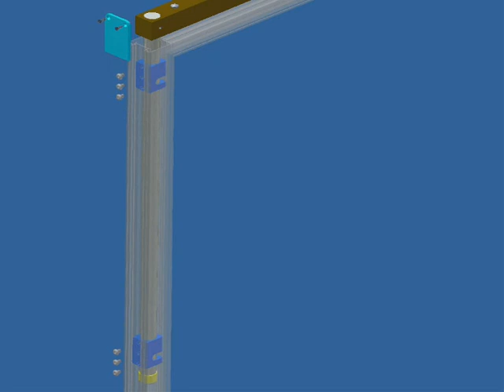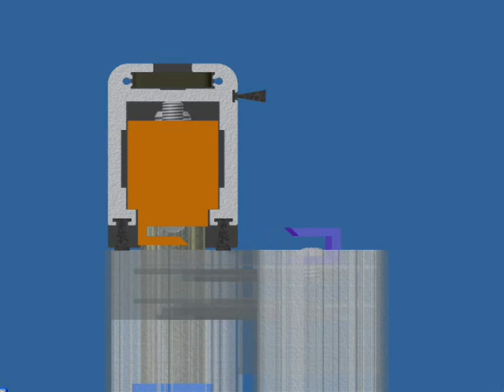Label Spa Breakout System